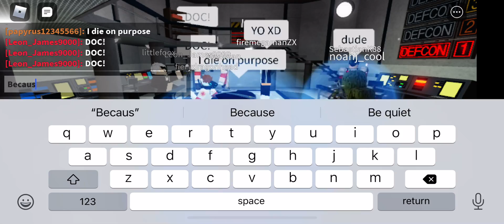Transformation (THIS COSTS 25 ROBUX)